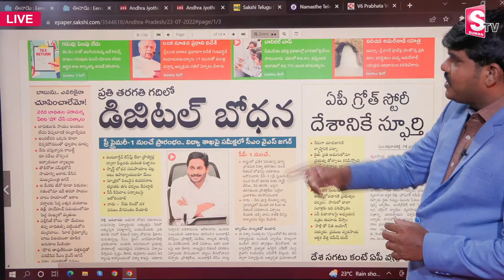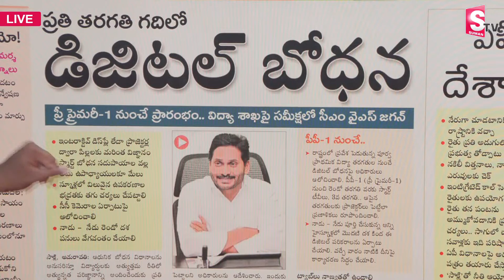మరో మూడు రోజులు వర్షాలే.. | Heavy Rains In AP & Telangana | Morning News | SumanTV